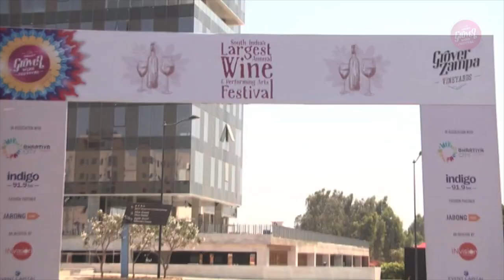The Great Grover Wine Festival - Season 2 Promo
Bangalore-based Grover wines are the oldest and finest wine producers of India, who have a strong presence down-south and a heritage in wine making. They are said to have infused a new life in their wines owing to their distinct style of procession the wine. Who, then, better than Grover to bring the wine & music out of the bottle into the glasses of the Bangaloreans? Thus was conceived the Grover Wine Festival – South India's largest music and wine festival – a 1-day kaleidoscopic jamboree of live music, wine tasting and the performing arts at (Bhartiya City) where wine lovers could 'wine away their worries' and capture the romance in their glass of rose.

The festival was made of a live music spree, artists, sculptors, photographers learning their blends and meal-matching. Amidst the pleasant weather and wine, the 1200+ audience relaxed to music & enjoyed the legendary grape stomping and shopped in the flea market.